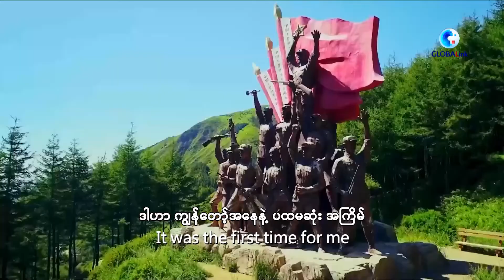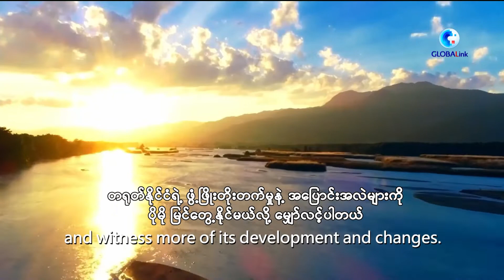“တရုတ်နိုင်ငံသည်စည်းလုံးညီညွတ်မှုစိတ်ဓာတ်အားကောင်းခိုင်မာသည့်နိုင်ငံ”ဟုမြန်မာဆေးကျောင်းသားတစ်ဦး ဆို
နင်းရှ၊ ဇွန် ၃၀ ရက် (ဆင်ဟွာ)

တရုတ်နိုင်ငံတွင်  ၇ နှစ် ကြာနေထိုင်လျက်ရှိသည့် မြန်မာနိုင်ငံမှ ဆေးကျောင်းသားတစ်ဦးက “တရုတ်နိုင်ငံသည် စည်းလုံးညီညွတ်မှုစိတ်ဓာတ် အားကောင်းခိုင်မာသည့်နိုင်ငံတစ်ခု ဖြစ်ကြောင်း ပြောကြားခဲ့သည်။

မြန်မာနိုင်ငံမှ ပါထွမ်းမာ ဆိုသူ ကျောင်းသားတစ်ဦးသည် တရုတ်နိုင်ငံတွင် ၇ နှစ်ကြာနေထိုင်ခဲ့သည်။

 သူသည် တရုတ်နိုင်ငံ အနောက်မြောက်ပိုင်း နင်းရှ (ဟွေ) ကိုယ်ပိုင်အုပ်ချုပ်ခွင့်ရဒေသရှိ နင်းရှ ဆေးတက္ကသိုလ်တွင် မဟာဘွဲ့တက်ရောက်လေ့လာသင်ယူနေသူဖြစ်သည်။

သူ၏ အမြင်တွင် တရုတ်နိုင်ငံသည် စည်းလုံးညီညွတ်မှုစိတ်ဓာတ် အားကောင်းပြီး အလွန်အင်အားတောင့်တင်းသည့် နိုင်ငံတစ်နိုင်ငံဖြစ်သည်။ သူသည် တရုတ်ဘာသာစကားကို လေ့လာနိုင်ပြီး တရုတ်နိုင်ငံအကြောင်း ကောင်းစွာနားလည်နိုင်ပြီး တရုတ်နိုင်ငံ၏ ဖွံ့ဖြိုးတိုးတက်မှုနှင့် အပြောင်းအလဲများကို ပိုမို မြင်တွေ့လိုကြောင်း မျှော်လင့်နေသူဖြစ်သည်။

“ကျွန်တော့်နာမည်ကတော့ ပါထွမ်းမာ ပါ ။နင်းရှ ဆေးတက္ကသိုလ်ရဲ့ ၂၀၂၁ ခုနှစ် စာသင်နှစ် ဘွဲ့လွန် ကျောင်းသားပါ၊ ကျွန်တော် ဒီကိုရောက်ချိန်ကတည်းကစလို့ ၇ နှစ်တာကာလအတွင်းမှာ တရုတ်နိုင်ငံရဲ့ တိုးတက်ကောင်းမွန်မှုတွေကို အတော် လေးစားမိပါတယ်၊ (၂၀၂၁ ခုနှစ်) ရဲ့ နွေရာသီအားလပ်ချိန်မှာ ကျွန်တော်ဟာ နင်းရှမှာရှိတဲ့ Liupan တောင်ပေါ်က တပ်နီတော်စစ်ချီခရီးရှည်အထိမ်းအမှတ်ပြခန်း (Red Army Long March Memorial Hall) ကို သွားရောက်လည်ပတ်ခွင့်ရခဲ့တာ ဂုဏ်ယူစရာပါ၊ ဒါဟာ ကျွန်တော့်အနေနဲ့ ပထမဆုံး အကြိမ်တရုတ်နိုင်ငံရဲ့ စစ်ချီခရီးသမိုင်းကို သိခွင့်ရခဲ့တာ ဖြစ်ပါတယ်၊
တရုတ်ကွန်မြူနစ်ပါတီ (အဖွဲ့ဝင်တွေ) ရဲ့ ချို့ငဲ့စွာသုံးစွဲခဲ့တဲ့ အသုံးအဆောင်တွေကိုတွေ့မြင်ခဲ့ရပြီး  သူတို့ရဲ့ စိတ်ဝင်စားဖွယ်ဇာတ်ကြောင်းတွေ နားထောင်ပြီး တဲ့အခါမှာတော့ ကျွန်တော်ဟာ တရုတ်ကွန်မြူနစ်ပါတီ (အဖွဲ့ဝင်တွေ) ရဲ့ အခက်အခဲတွေကို မကြောက်မရွံ့တဲ့စိတ်ဓါတ်တွေနဲ့ တော်လှန်ရေးအောင်ပွဲအတွက် စွန့်လွှတ်စွန့်စားခဲ့ရမှုတွေကို သမိုင်းကြောင်းတလျှောက် နက်နဲစွာ သိရှိနားလည်ခဲ့ရပါတယ်။ တရုတ်ကွန်မြူနစ်ပါတီ ဟာ တိုက်ပွဲ အောင်နိုင်ရေးအတွက် သူတို့ကိုဦးဆောင်လိမ့်မယ်လို့ စွဲမြဲစွာယုံကြည်ထားကြတဲ့ ပြည်သူတွေရဲ့ အကူအညီတွေ၊ ထောက်ပံ့မှုတွေမပါဘဲ တော်လှန်ရေး ဟာ အောင်မြင်မှာမဟုတ်ဘူးလို့ ဆရာတွေက ကျွန်တော်တို့ကိုရှင်းပြခဲ့ပါတယ်။
၂၀၂၀ ပြည့်နှစ်မှာတော့ တရုတ်နိုင်ငံဟာ  မီးခိုးမထွက်လိုက်ရတဲ့ စစ်ပွဲတစ်ခုကိုကျော်လွှားနိုင်ခဲ့ပါတယ်။ ပြည်သူသာအဓိက မူဝါဒကိုစွဲကိုင်ခဲ့တဲ့ တရုတ်နိုင်ငံဟာ ကူးစက်ရောဂါကို အနိုင်ယူဖို့ ထိရောက်တဲ့အစီအမံ မြောက်များစွာနဲ့ ခုခံတိုက်ခိုက်နိုင်ခဲ့ပါတယ်။  တရုတ်နိုင်ငံက ပြည်သူတွေဟာ အစိုးရအပေါ် ကြီးမားစွာယုံကြည်မှုရှိပြီးတော့ ရောဂါ ကာကွယ်ရေးနဲ့ထိန်းချုပ်ရေးမူဝါဒတွေကို တက်ကြွစွာပူးပေါင်းပါဝင်ခဲ့ကြပါတယ်၊ ဒါဟာ စည်းလုံးညီညွတ်ရေးစိတ်ဓာတ်ဖြစ်ပြီး ဒီစိတ်ဓာတ်ကြောင့်လည်း တရုတ်နိုင်ငံက ရောဂါကို အလွန်လျင်မြန်စွာ ခုခံနိုင်ခဲ့တာဖြစ်ပါတယ်။ တရုတ်နိုင်ငံဟာ ပြင်းပြတဲ့ စိတ်ဓာတ်နဲ့ အင်အားတောင့်တင်းတဲ့ နိုင်ငံတစ်နိုင်ငံဖြစ်ပါတယ်။ ကျွန်တော် ဒီမှာနေထိုင်ရတာ သိပ်ကိုပျော်ရွှင်ပါတယ်။ ကျွန်တော်အနေနဲ့ တရုတ်ဘာသာစကားကို လေ့လာနိုင်ပြီး တရုတ်နိုင်ငံအကြောင်း ကောင်းစွာနားလည်နိုင်ပြီး တရုတ်နိုင်ငံရဲ့ ဖွံ့ဖြိုးတိုးတက်မှုနဲ့ အပြောင်းအလဲများကို ပိုမို မြင်တွေ့နိုင်မယ်လို့ မျှော်လင့်ပါတယ်။ တရုတ်နိုင်ငံကို ကျွန်တော် ချစ်ပါတယ်” ဟု ဆိုသည်။ (Xinhua)
(English Version)
GLOBALink | China is a country with strong spirit of unity: Myanmar student
Pathuama, from Myanmar, has lived in China for seven years.
He is studying for his master's degree at Ningxia Medical University in northwest China's Ningxia Hui Autonomous Region.
 In his eyes, China is a country with a strong spirit of unity and is very powerful.
 "I am Pathuama, a postgraduate student of the 2021 batch at Ningxia Medical University. I have been deeply impressed by the charm of China, although it is only seven years since my arrival.In the summer vacation (of 2021), I was honored to visit the Red Army Long March Memorial Hall in Liupan Mountain in Ningxia. It was the first time for me to know the history of China's Long March. Looking at the humble items used by the Communist Party of China (members) and their touching stories, I was deeply moved and felt like a historical witness, seeing the scene that the Communist Party of China (members) were not afraid of difficulties and sacrificed to win the revolutionary victory.
The teacher told us that the victory of the revolution cannot be achieved without the help and support of the people, who firmly believed that the Communist Party of China will lead them to victory.
In 2020, China went through a war without smoke. Adhering to the principle of people first, China has taken a series of effective measures to defeat the epidemic. Chinese people have great trust in the government and actively cooperated with epidemic prevention and control policies. It was the spirit of unity that enabled China to defeat the epidemic very quickly.
China is a country with a strong spirit and very powerful. I'm very happy to live here. I hope I can learn Chinese and understand China well, and witness more of its development and changes. I love China."